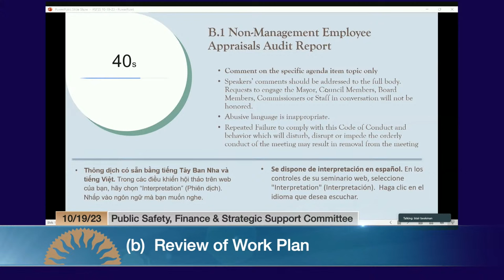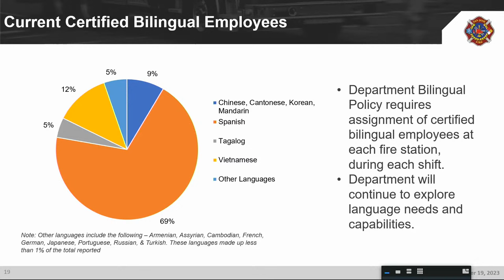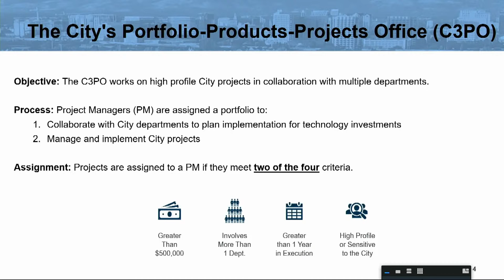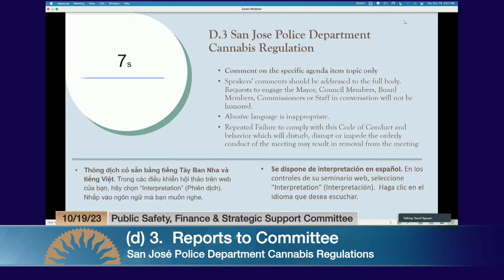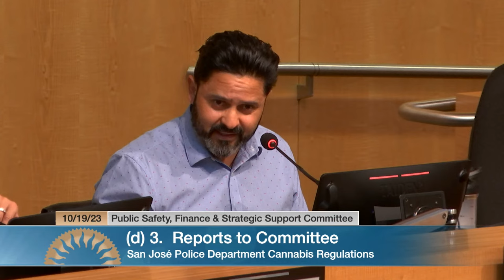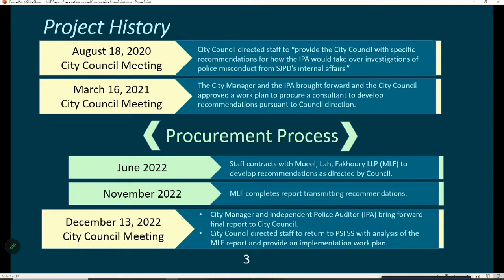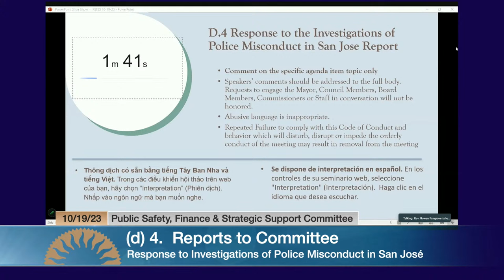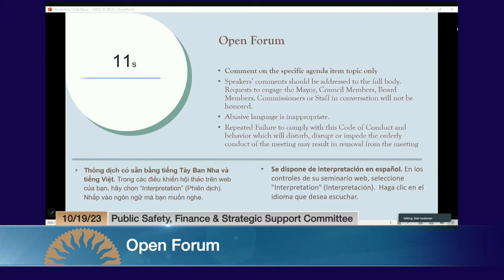OCT 19, 2023 | Public Safety, Finance & Strategic Support Committee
Public Safety, Finance & Strategic Support Committee, October 19, 2023